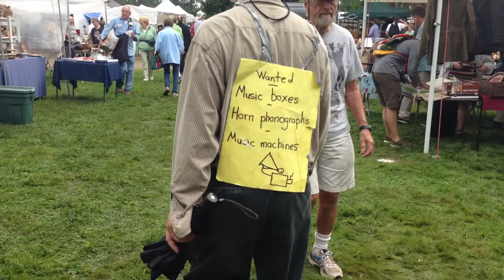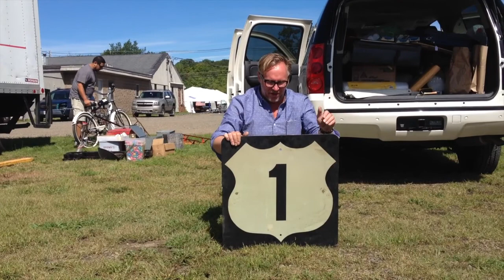Pedlars Vintage. Born in the USA. Ten days, two trucks, several thousand miles.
Another Vintage trip for Pedlars to Brimfield, Massachusetts, one of the largest antiques fairs in the USA.

Meet Charlie, Dave, Carlos and Kyle and see some of our favourite finds, including the famous Schwinn Bike converted into a moped, Hand Painted Diner Signs, Sonny & Cher Pennants and loads more.

Want to see what we got? Take a look at our Pedlars Friday Vintage project

Every Friday at 8 am we launch a fresh collection of fantastic-value vintage finds, assembled for us by the best dealers from around the world. Everything here is supplied with a Certificate of Authenticity. You can find out what's coming next week by joining us on Instagram - @pedlarsfridayvintage

The music is Walking on a Dream by Empire of the Sun. We have no rights over this music, all of which rest with the artist.